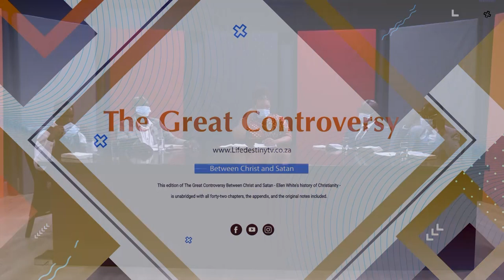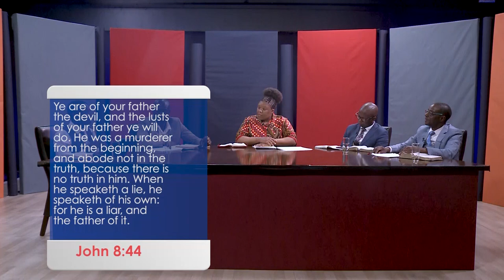The Great Controversy 1 - Destruction of Jerusalem